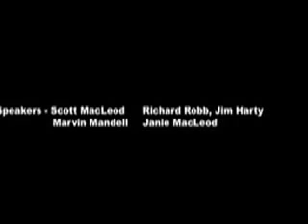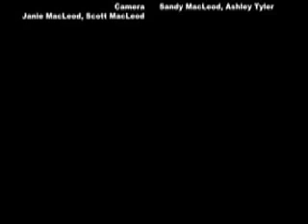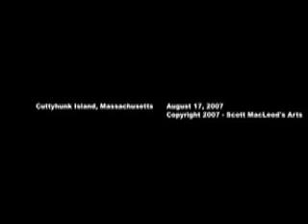Janie and Gordon MacLeod's 50th Wedding Anniversary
Cuttyhunk Island, Massachusetts. August 17, 2007. A celebration of their 50th wedding anniversary at the Cuttyhunk Fishing Club.